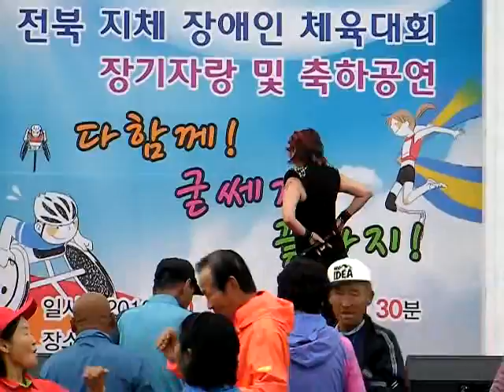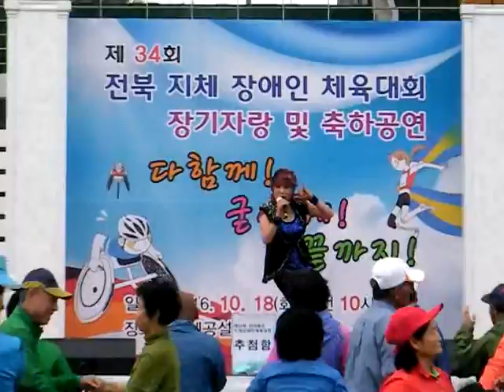가수 주채연 -당신뿐이라고-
전북 지체장애인 체육대회 축하공연장에서~!!